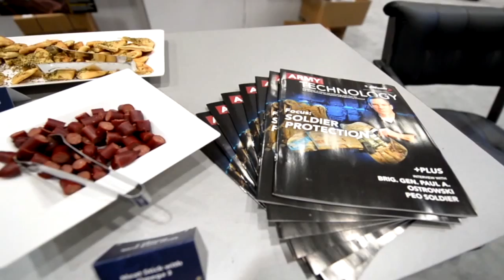Fueling Soldiers with new MREs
It's no secret that the military runs on its stomach .

At the 2013 Association of the United States Army annual meeting and exposition, samples of new Meals Ready to Eat, or MRE's, were on display.

MREs are the main operational food ration for the United States Armed Forces. It originated from the c-rations and k-rations from World War II, and later developed into MCI (Meal, Combat, Individual) rations used in Korea and Vietnam. In 1980 the MRE was developed and is still the U.S. Army's primary ration.